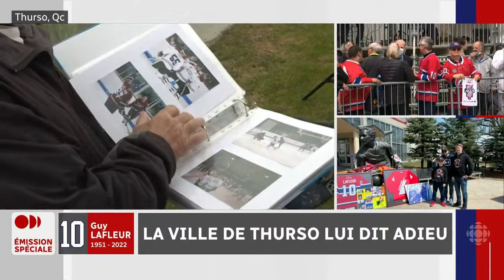Émission spéciale - Place aux funérailles nationales de Guy Lafleur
La grande famille du Canadien de Montréal et la planète hockey font leurs adieux au légendaire Guy Lafleur. Les funérailles nationales de l'ancien no 10 se tiennent mardi à compter de 11 h (HNE) à la cathédrale Marie-Reine-du-Monde à Montréal.